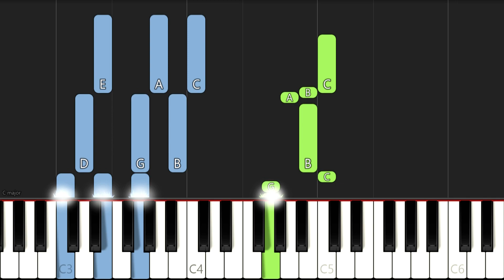Papa Oh | EASY PIANO TUTORIAL BY Extreme Midi